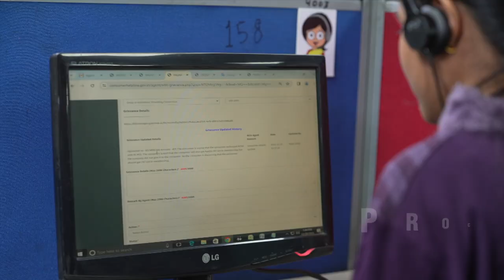NCH 2 0